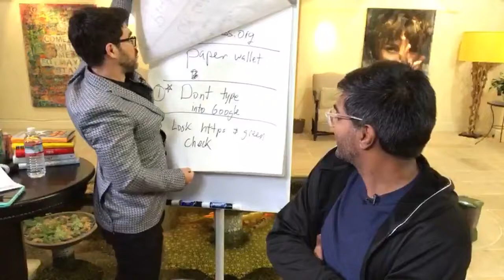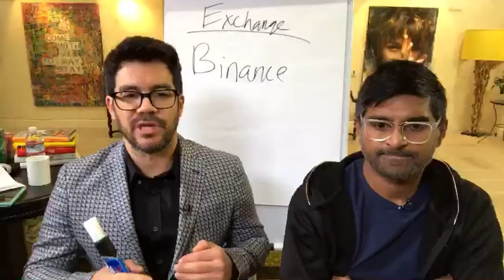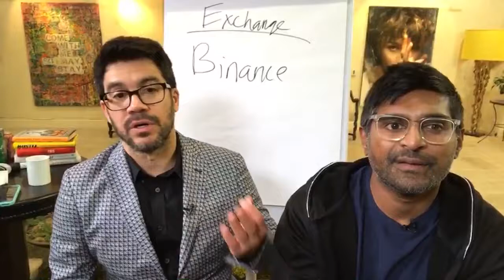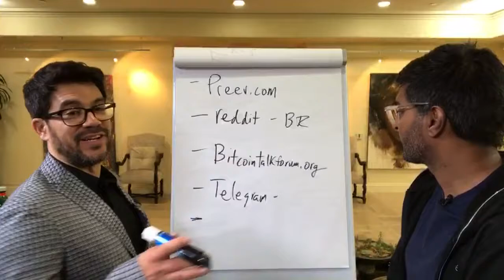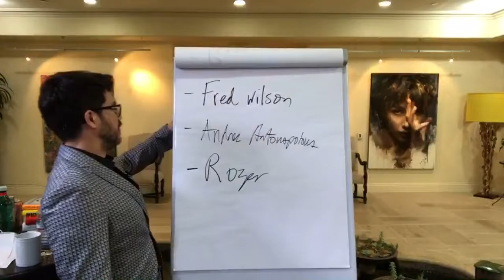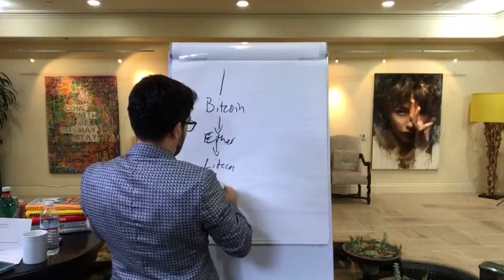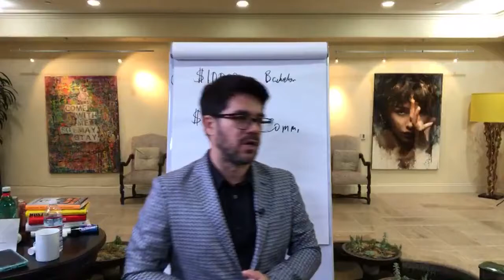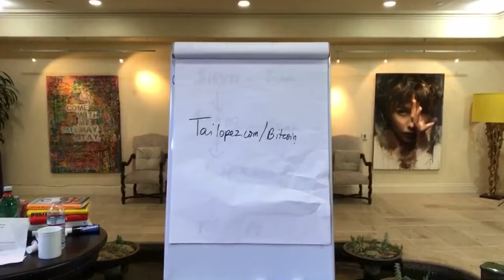📈 The Case for 1 million Bitcoin by 2024 tailopezcomlearnbitcoin